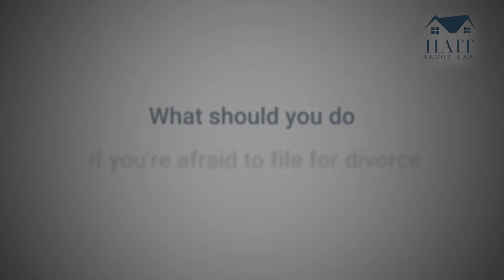What to do if you fear filing for divorce from a controlling husband?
Jay Hait Divorce Attorney
Hait Family Law

Abused spouses usually start the divorce process a number of times before they go through with it. Or they don’t even attempt a divorce. If this is you or someone you know, watch this video to find out what your options are!

Anytime you're involved in the legal system, the more you know about the process, the calmer and better equipped you'll be to handle the challenge.

If you are afraid to file for divorce or have questions about divorce in Israel, international divorce, couples agreements, child custody, child support, etc., please feel free to get in touch with Jay directly.